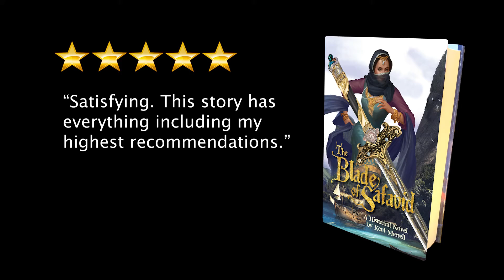The Blade of Safavid - Historical Fiction Novel, launches on Audible, Amazon and itunes.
Author Kent Merrell announces the launch of his historical fiction "The Blade of Safavid" as an audio book, available on Audible, Amazon and itunes.